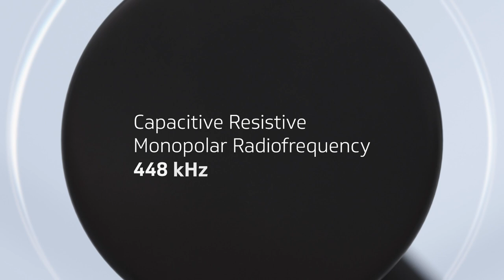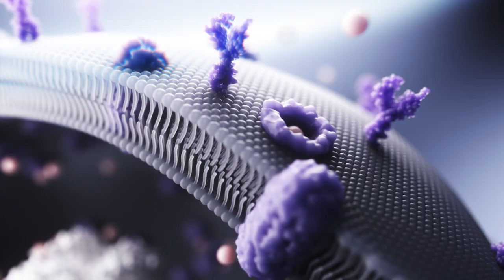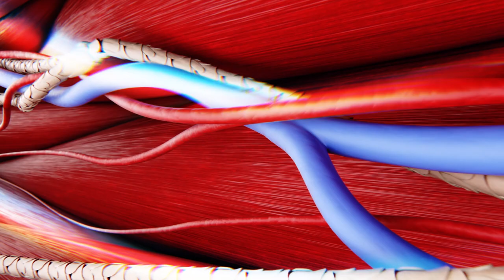Tecnología INDIBA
La terapia de radiofrecuencia INDIBA se basa en una tecnología que activa los mecanismos naturales de reparación del organismo. Para ello, utiliza una tecnología eléctrica y térmica única que se aplica a una frecuencia específica de 448 kHz. El tratamiento es totalmente seguro y no invasivo.

Los tratamientos de radiofrecuencia de INDIBA se aplican en el cuerpo mediante electrodos que trabajan en un circuito cerrado utilizando dos modos: capacitivo y resistivo. El modo capacitivo actúa sobre las capas superficiales de la piel, mientras que el modo resistivo hace llegar la corriente a mucha más profundidad, a los tejidos más resistentes.

Lo que hace que INDIBA sea increíble es que la corriente suministrada por el dispositivo INDIBA desencadena una serie de reacciones que intervienen en la reparación celular y la regeneración de los tejidos. Entre ellas se encuentra el aumento de la replicación de fibroblastos, queratinocitos y osteocitos y el aumento de la síntesis de colágeno y elastina, mejorando la velocidad y la calidad de la cicatrización en casi cualquier zona del cuerpo.